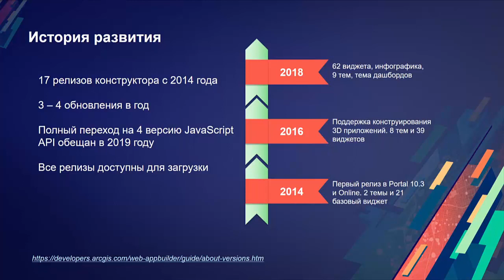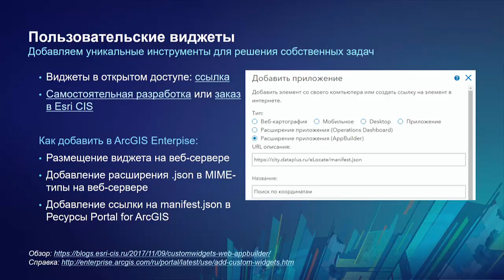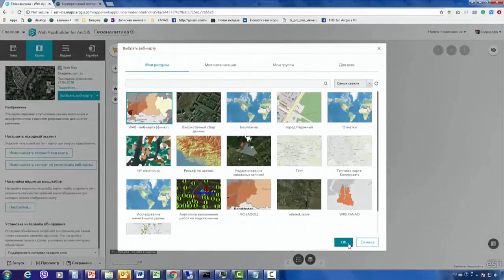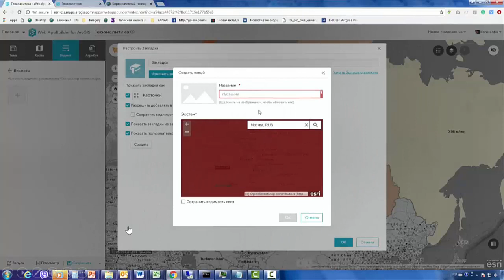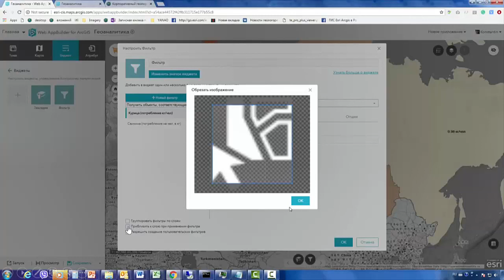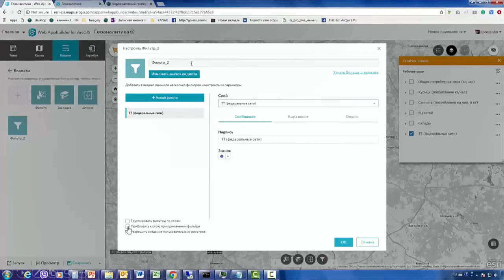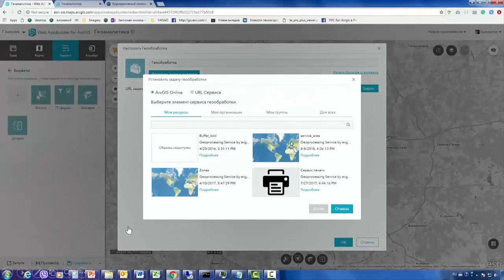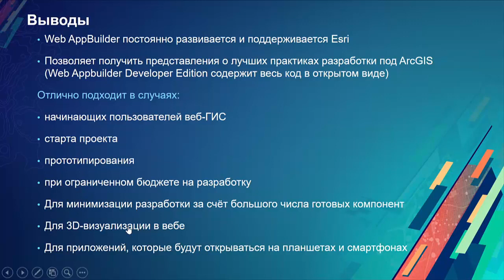WebAppBuilder создание приложения без разработки. К. Нагорнюк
Рассказывается о современных возможностях конструктора картографических веб-приложений Web AppBuilder for ArcGIS, тонкостях настройки некоторых виджетов,  а также разбирается решение реальной задачи с применением ряда популярных виджетов Web AppBuilder for ArcGIS.

24 конференция Esri в России и СНГ. 23-25 октября 2018